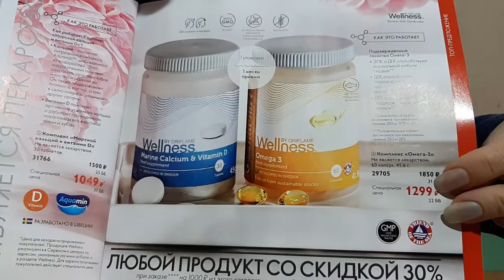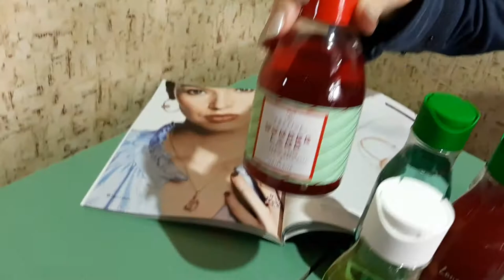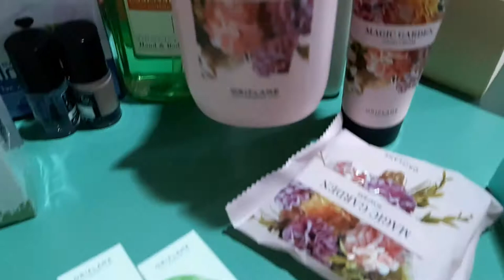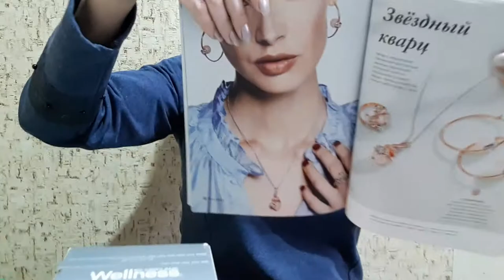Обзор заказа из каталога Орифлейм 3 2021